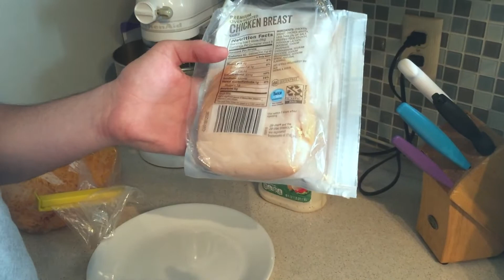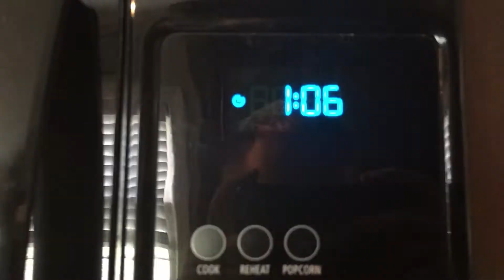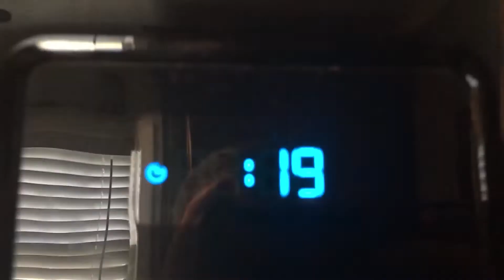Food Stuff With Zac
I, Zac, teach the world the ultimate food making process, and create a meal for anyone to try out on their own...